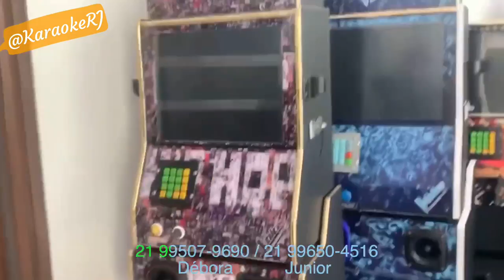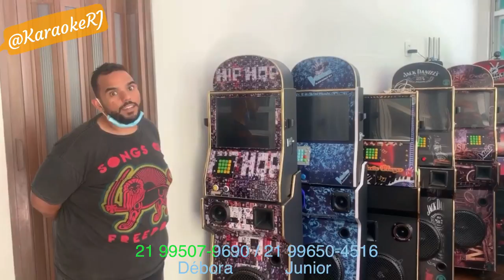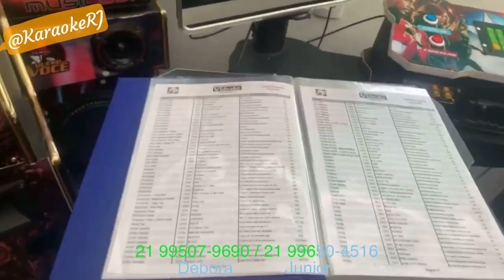Fiz uma máquina de Karaokê!!!